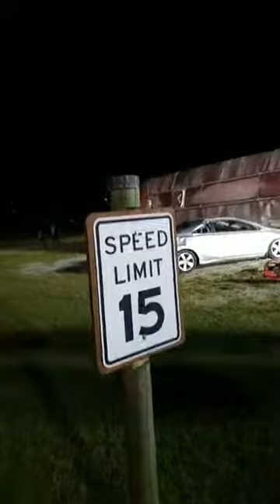STE080919pt1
2019 Southern Tow Expo & Beach Bash Fire Rescue Cross Training Demo